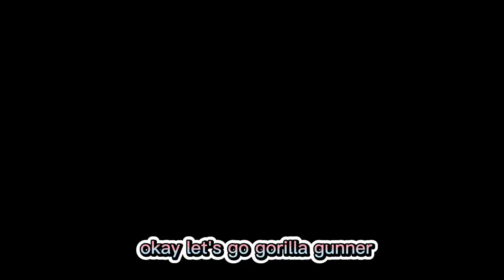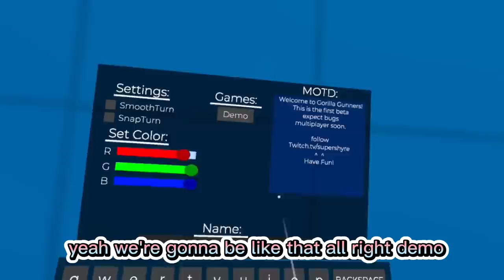Gorilla Tag But Every Tag I Switch games (GONE WRONG)